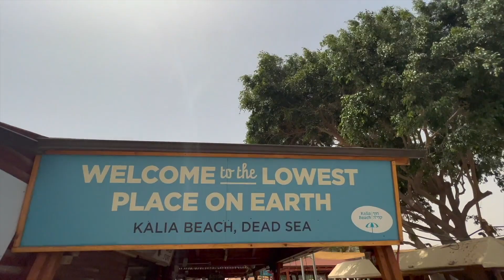Israel Hike 15: EinGedi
Twelve guys set out to hike 100 miles in 10 days in Israel. It was more than an epic adventure; it was a spiritual pilgrimage. In this video, we explore the stronghold of King David when he was fleeing from King Saul. This place will get your blood pumping!